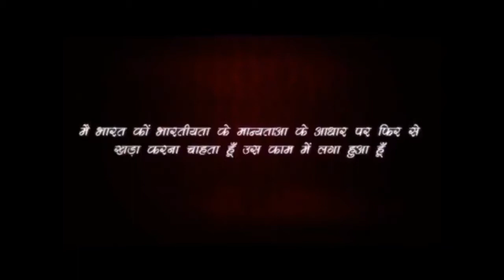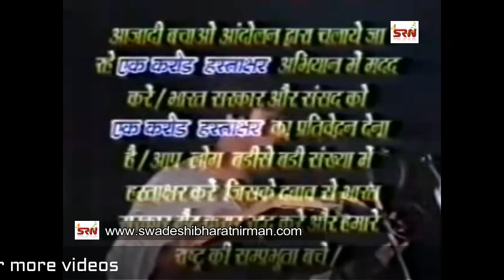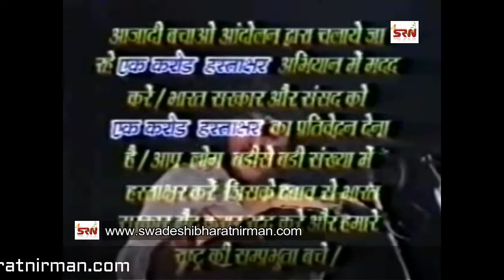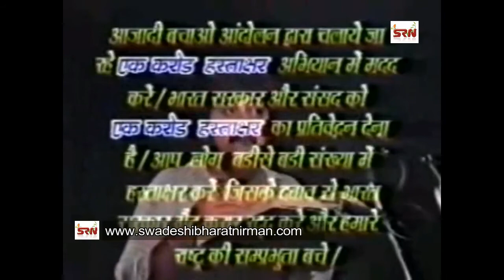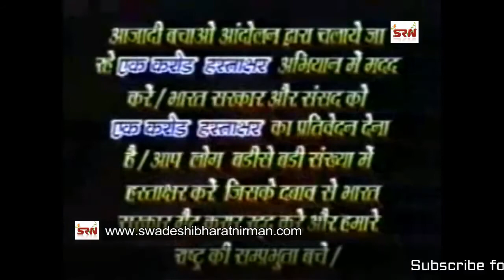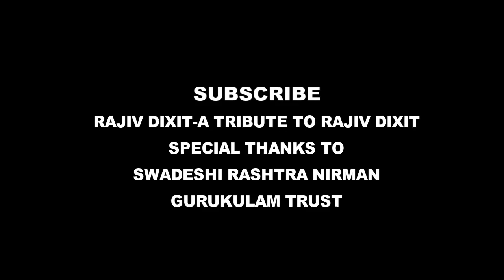Rajiv Dixit- GATT AGREEMENT- आइये समझते हैं क्या है ये समझौता...